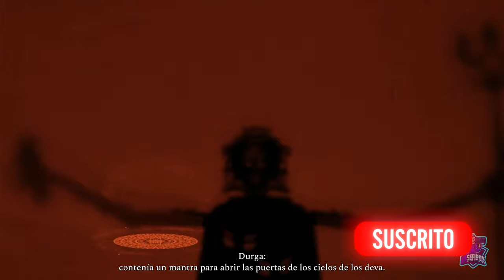Capítulo 5: El sueño // RAJI: AN ANCIENT EPIC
Capítulo 5 // Chapter 5